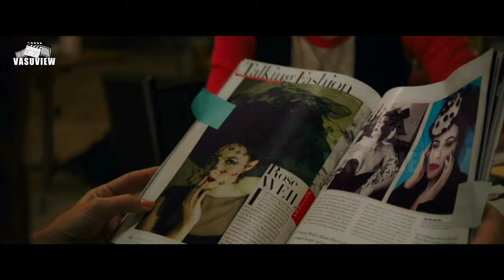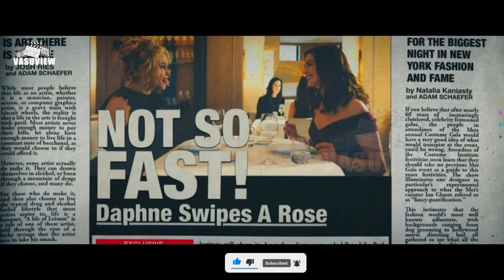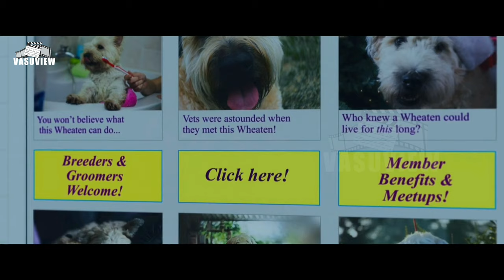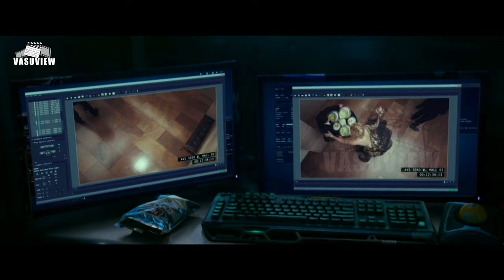8 మంది ఆడవారు కలిసి Diamond necklace ని లేపేస్తారు 🔶 | Ocean's 8 Full movie Explanation in Telugu.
Ocean's 8 Full movie Telugu Explanation

Note:
Thank you, vasuview.